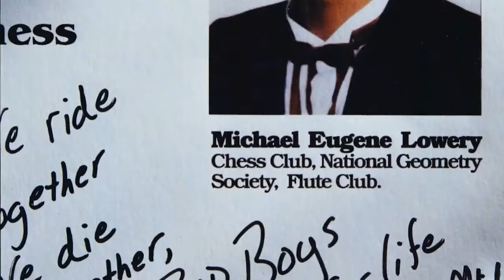Who is Mike Lowry? BAD BOYS 4: RIDE OR DIE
Bad Boys Ride or Die is a movie releasing in 2024 starring one of the most historic characters in the culture Mike Lowry so I decided to do a walk through of his past movies and shed some light on the character. Bad boys one, two and three are classics so we can only hope the same is true for Bad Boys Ride or Die. This video was made to break down the character showing some values and flaws as well as arc's.